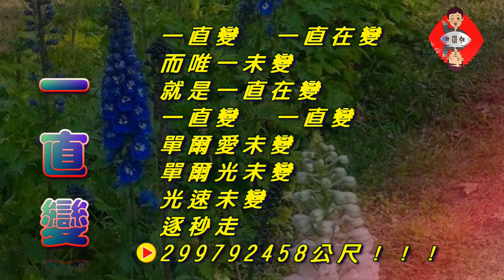鄭達也河洛語新詩吟唱/一直變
一直變 /創作/鄭達也
一直變
一直在變
而唯一不變
就是一直在變
一直變
一直變
唯有愛不變
唯有光不變
光速不變
每秒跑
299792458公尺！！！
一直變
一直在變
而唯一未變
就是一直在變
一直變
一直變
單爾愛未變
單爾光未變
光速未變
逐秒走
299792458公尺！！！